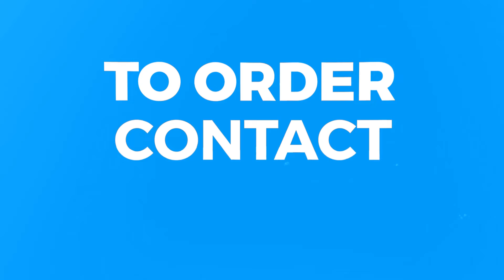Lone Soldiers Beer Video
Our Draft is Your Draft!

We are proud to launch our 'Lone Soldier Beer', brewed with love by The Lone Soldiers’ Home of Beit Shemesh as a fundraiser for their home. Based on a recipe for India Pale Ale, our beer has been refined to be lighter for our Israeli climate. We like to call it an Israel Pale Ale. Our IPA has already received rave reviews from local beer mavens. Now it's your chance to get a taste.

All proceeds will support our Lone Soldiers’ Home in Beit Shemesh, the only lone soldier home in Israel catering to religious lone soldiers.

Individual bottles are priced at 20 NIS each. Six packs 100 NIS (Buy five, get one free). Special volume discounts are available for larger orders. There are several pick-up spots available for your convenience.